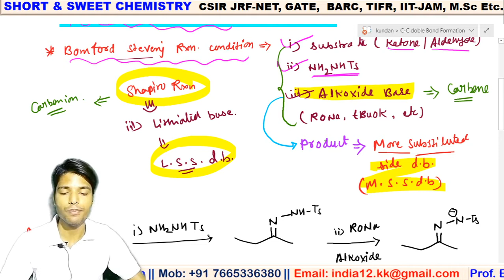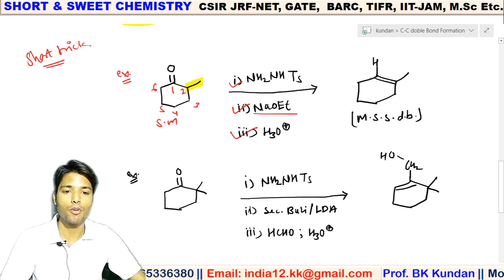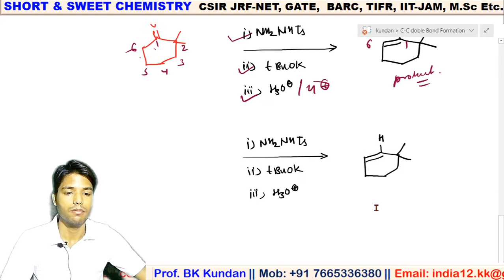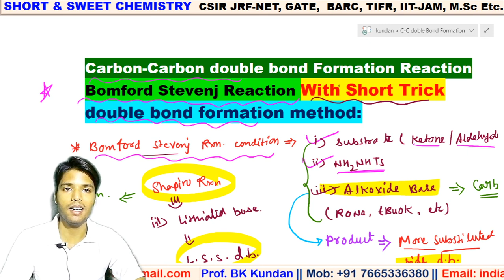L-46 Bomford Stevenj Reaction for Carbon Carbon double bond formation With Short Trick